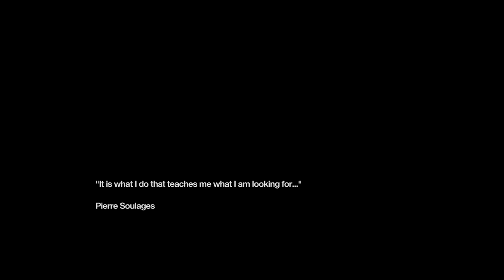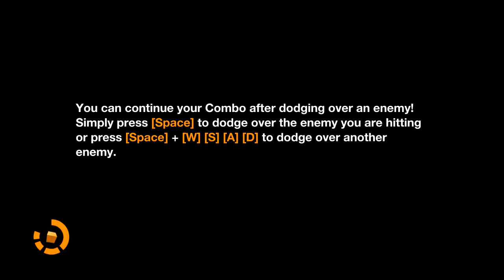Remember Me - E1 - "Who am I again?"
Neo-Paris. 2084.

Personal memories can now be digitised, bought, sold and traded. The last remnants of privacy and intimacy have been swept away in what appears to be a logical progression of the explosive growth of social networks at the beginning of the 21st century. The citizens themselves have accepted this surveillance society in exchange for the comfort only smart technology can provide. This memory economy gives immense power over society to just a handful of people.

  Intro: RavenProDesign